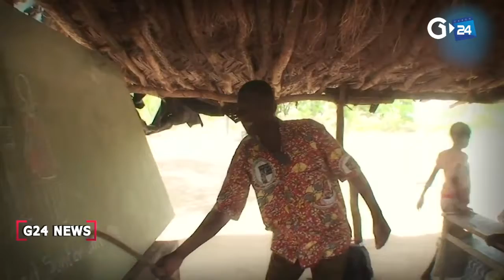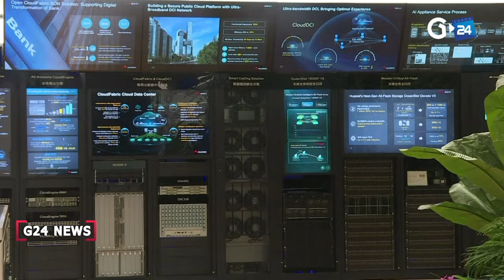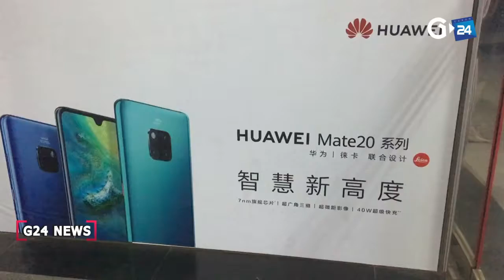G24 NEWS DU 18 06 2019